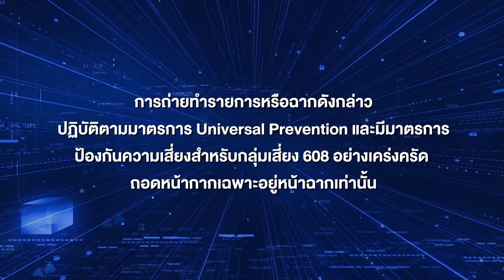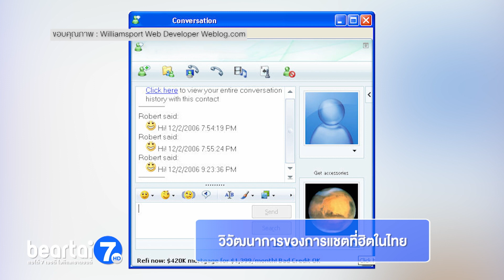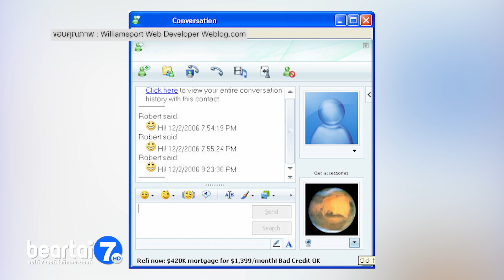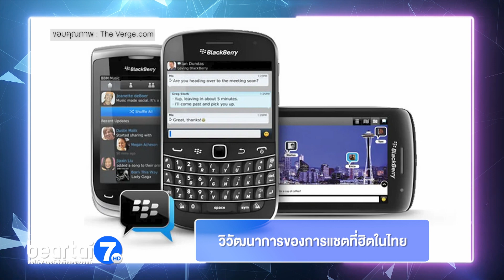พาย้อนรอย ! วิวัฒนาการแอปพลิเคชันแชตยอดฮิตในไทย ตั้งอดีตจนถึงปัจจุบัน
นอกจากไลน์ แอปพลิเคชันแชตยอดฮิต ที่นิยมใช้เป็นส่วนมากในประเทศไทย วันนี้แบไต๋ พาไปส่องวิวัฒนาการบริการแชต ตั้งแต่อดีตจนถึงปัจจุบัน ว่าเราผ่านแอปพลิเคชันอะไรมาบ้าง วันนี้แบไต๋มีคำตอบ

คนไทยเราเริ่มใช้โปรแกรมแชตแรก ๆ ก็คือโปรแกรม Pirch 98 ที่เป็นโปรแกรมแชตที่ใช้เทคโนโลยี IRC (Internet Relay Chat) เพื่อให้เราสามารถคุยกันได้ทั้งแบบกลุ่ม และตัวต่อตัวกันเลย

ต่อด้วยโปรแกรม ICQ ที่เวลาเราพิมพ์แชตไปมาหากันก็จะมีเสียงแจ้งเตือน “โอ๊ะโอ !” เสียงดัง เวลาเราจะเพิ่มเพื่อนกันก็เพิ่มได้ผ่าน UIN หรือเลข ID ของแต่ละคนได้เลย

หลังจากนั้น เป็นโปรแกรมแชตยอดฮิตอย่าง MSN หรือเรียกว่า M โดยคนที่ใช้ MSN Messenger ก็จะได้ยินเสียง “ตุ่งดะดุ๊ง” กันจนเบื่อเลยทีเดียว ส่งมาคำนึง ก็ตุ่งดะดุ๊งที ทั้งนี้ โปรแกรม MSN เกิดขึ้นในปี 1999 เป็นโปรแกรมที่นอกจากจะใช้แชตหากันได้ แล้ว ยังสามารถส่งภาพ ส่งเสียง วิดีโอคอล ส่งอิโมติคอนทั้งแบบที่มีอยู่แล้ว และเพิ่มเข้าไปเองได้ด้วย แล้วก็มีปุ่ม Nudge หรือสะกิด ที่จะเขย่าจอโปรแกรมเรียกร้องความสนใจ ช่วงนั้นฮิตกันทั่วบ้านทั่วเมือง จนเปลี่ยนชื่อเป็น Windows Live แต่น่าเสียดายที่ไมโครซอฟต์เกาะกระแสการแชตในสมาร์ตโฟนไม่ทัน จึงทำให้ Windows Live เสื่อมความนิยม และปิดตัวไปแล้วเมื่อปี 2014 ที่ผ่านมานี่เอง

ยุคต่อมาก็คือสมาร์ตโฟนที่เน้นเรื่องของการพิมพ์แชตคุยกันอย่าง Blackberry นั่นเอง ช่วงนั้นเป็นเหมือนช่วงเปลี่ยนผ่านเข้าสู่สมาร์ตโฟนอย่างจริงจัง เพราะมีการคุยกันผ่านโปรแกรมแชตในมือถือ Blackberry โดยเฉพาะที่ชื่อ "Blackberry Messenger หรือ BBM" ผ่านการแลก "พิน" ซึ่งสมัยนั้นนิยมกันมาก เวลาเจอหน้าเพื่อนก็ต้องแลกพินกันทุกครั้ง

โดยโปรแกรม BBM เปิดตัวเมื่อปี 2005 แต่มาฮิตในไทยปี 2007 สมัยนั้นเรียกได้ว่าเป็นช่วงเปลี่ยนผ่านเข้าสู่สมาร์ตโฟนก็ด้วยความสามารถในการแชตผ่านอินเทอร์เน็ตไร้สายผ่านเครือข่าย 3G หลังจากนั้น ก็มีโปรแกรมแชตบนสมาร์ตโฟนอย่าง Whatsapp เกิดขึ้นตามมาในปี 2009 ซึ่งชูจุดเด่นและออกมาฆ่า BBM ไปพร้อมกัน ด้วยฟีเจอร์การแชตที่ไม่ต้องผ่านอุปกรณ์ใดอุปกรณ์หนึ่ง ใช้สมาร์ตโฟน iPhone, Android หรือกระทั่ง Blackberry เองก็สามารถดาวน์โหลดได้ ทำให้ผู้ใช้สมาร์ตโฟนทุกคนในเวลานั้นสามารถคุยข้ามแพลตฟอร์มกันได้หมด แถมยังมีแจ้งเตือนเมื่อข้อความเข้า ไม่ต้องคอยเปิดแอปตลอดเพื่อรับข้อความเหมือนโปรแกรมรุ่นเก่า ๆ ปัจจุบัน WhatsApp ไม่ค่อยนิยมในไทย แต่ยังเป็นแอปพลิเคชันแชตยอดนิยมในฝั่งตะวันตก

นอกจาก WhatsApp แล้ว ก็จะมีแอปพลิเคชันแชตยอดฮิตทั่วบ้านทั่วเมืองอย่าง Line ที่เข้ามาแทนที่ WhatsApp ตอนนั้น โดย WhatsApp เป็นแอปพลิเคชันที่ต้องเสียค่าใช้บริการถึงจะใช้ได้ แต่ไลน์เกิดมาเป็นแอปพลิเคชันฟรี ส่งสติกเกอร์ได้ด้วย คนจึงหันมานิยมใช้งานกันเป็นจำนวนมาก

Line เกิดขึ้นในปี 2011 ในฐานะแอปพลิเคชันแชตภายในของ Naver/NHN หลังจากเกิดเหตุแผ่นดินไหวและสึนามิที่ญี่ปุ่น และเปิดให้คนทั่วไปใช้ได้แบบไม่เสียเงิน แทนที่การส่งข้อความแบบ SMS และการโทรแบบเสียค่าใช้บริการ จุดขายของเขาเลยเป็นเรื่องของการส่งข้อความและการโทรออกแบบฟรี ๆ นอกจากนั้น ไลน์ยังมี "สติกเกอร์" ที่น่ารักถูกใจคนไทย ทำให้คนเริ่มย้ายไปใช้ Line กันอย่างแพร่หลาย ในปัจจุบันมีคนไทยใช้ไลน์ประมาณ 54 ล้านคน ส่วนทั่วโลกก็ประมาณ 180 ล้านคน